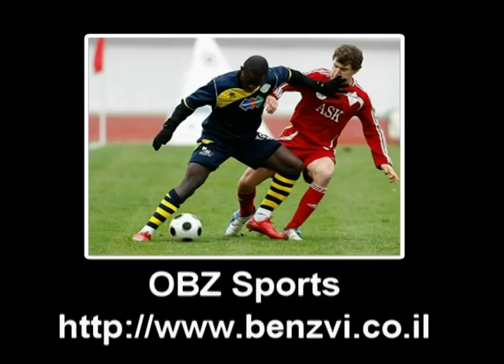Mamoudou Ismael CAMARA - OBZ SPORTS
Mamoudou Ismael CAMARA  - RIGHT/ LEFT Attacking midfielder (playmaker)